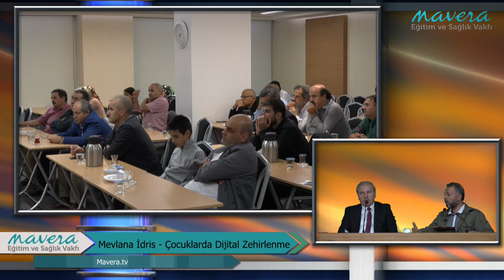Mevlana İdris Çocuklarda Dijital Zehirlenme 2